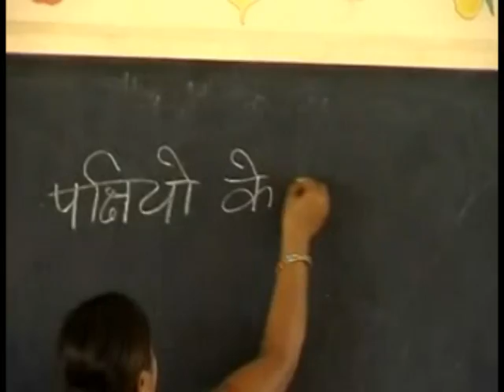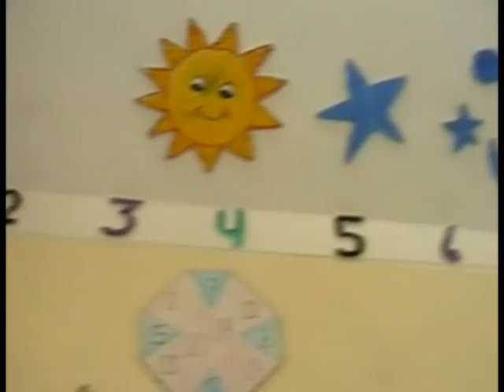Satya Bharti Schools by Bharti Foundation